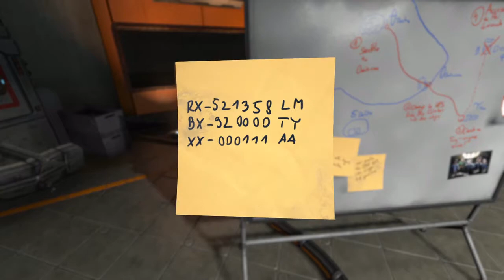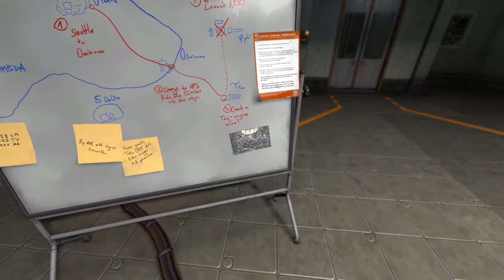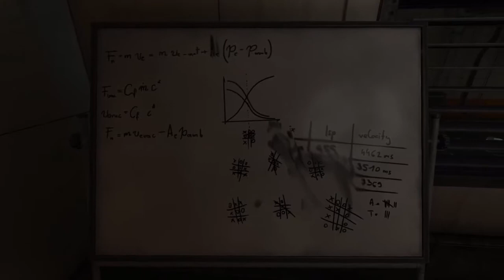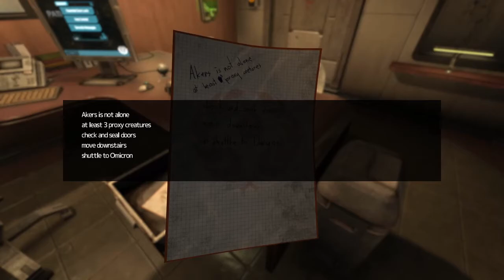PC STORAGE MANAGEMENT IN A HORROR GAME?! (SOMA P8)